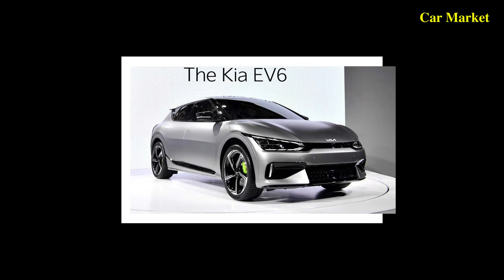KIA EV6 Launched | First High Performance Electric Car| Full Details| Features, Exterior, Interior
The Kia EV6 is an upcoming electric compact crossover SUV produced by Kia. It is built on parent company Hyundai Motor Company's E-GMP platform and is similar to the Ioniq 5. The digital world premiere of the EV6, the first all-electric vehicle to adopt Hyundai Motor Group’s exclusive Electric-Global Modular Platform (E-GMP), was held in March 2021. It is the first electric vehicle to be launched since Kia Motors changed its name to Kia Corp